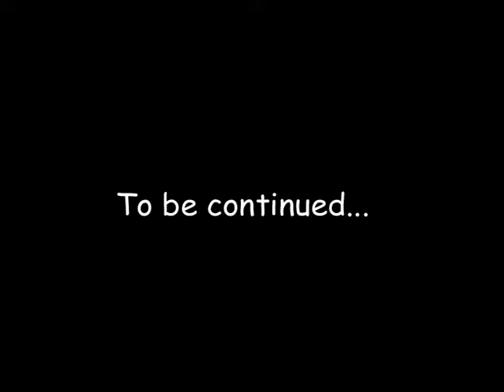Chief Edwin Clark | DiscoursewithChinelo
Chief Edwin Clark OFR was former Commissioner of Education in the mid-west state, Commissioner of finance and establishment in the same state, He was a federal minister under the Gowon administration.  Chief Clark was a senator in the 2nd Republic.He was the leader of the south south delegates to the 2005 Confab.